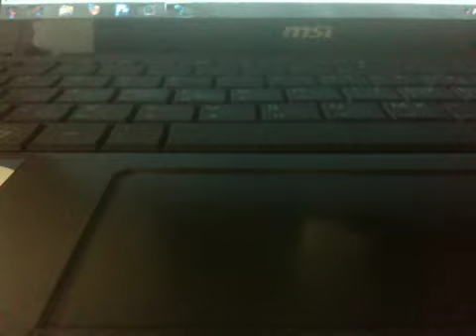Fix You Cover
Originally by Coldplay